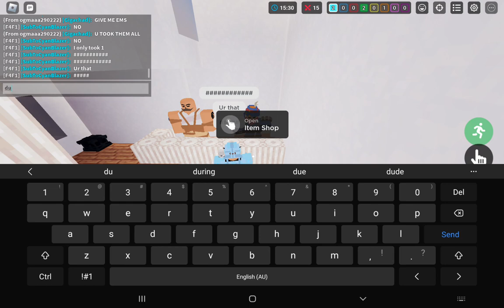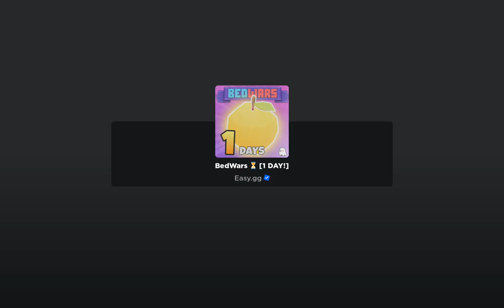Using Hannah in the new update with the mobile button